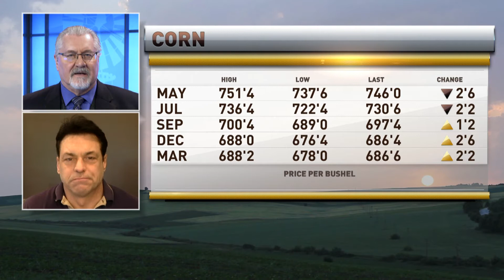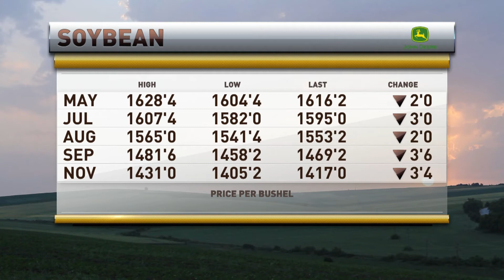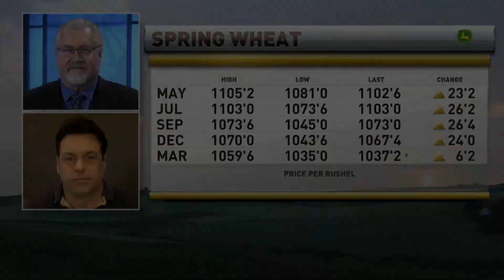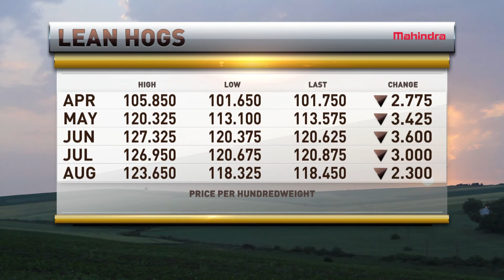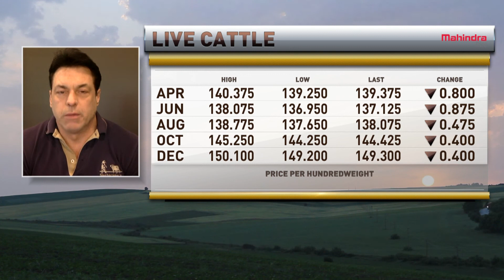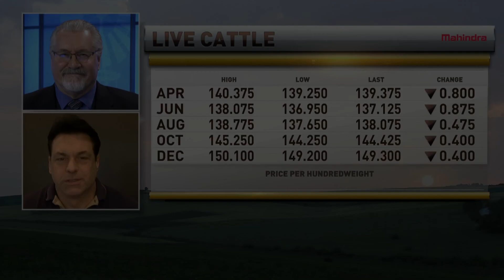Brian Hoops appears on RFD TV on April 1, 2022